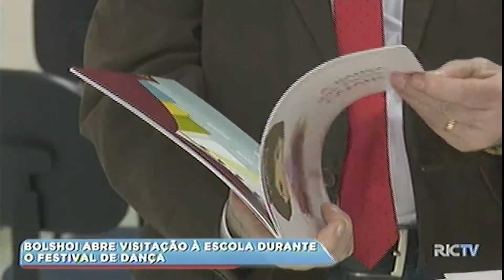Bolshoi abre visitação à escola durante o Festival de Dança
O Festival de Dança de Joinville começa o dia 17 desde mês. A Escola Bolshoi abriu as portas para visitas. Confira!